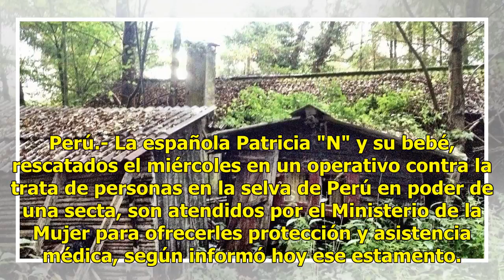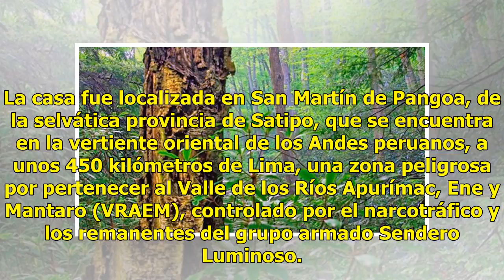Líder de secta se las llevaba a la selva y las tomaba por mujer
Perú.- La española Patricia "N" y su bebé, rescatados el miércoles en un operativo contra la trata de personas en la selva de Perú en poder de una secta, son atendidos por el Ministerio de la Mujer para ofrecerles protección y asistencia médica, según informó hoy ese estamento. El ministerio peruano...